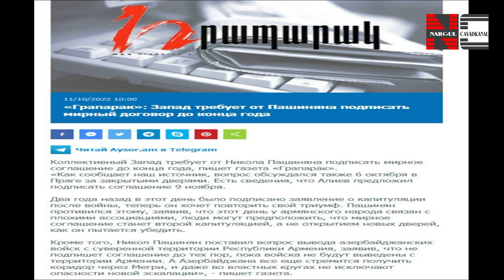АРМЯНКИ УЧАТСЯ ВОЕВАТЬ...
В последнее время к стрелковому полигону «Азатазен» выстроились очереди. После Второй Карабахской войны увеличилось количество желающих пройти курсы огневой подготовки. Молодые девушки и парни спешат научиться стрелять или улучшить свои навыки. «Каждую минуту нужно быть готовым взять оружие в руки и встать на защиту Родину», - сказала Гайане Варданян в интервью каналу 5тв. Такого мнения и Аревик Ароян и Диана Смбатян.  По словам девушек, они уже достойно смогут сражаться с противником.